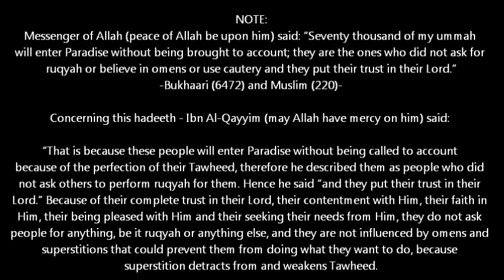Ruqyah to remove all Problems evil black magic marriage and give peace quran daily reminder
BISMILLAH
REMOVE Bad Evil Eye, Jealousy, Black magic Sihir,
Shaitan Devil Jinns, From Body NOW!!! Al Ruqyah Al Shariah